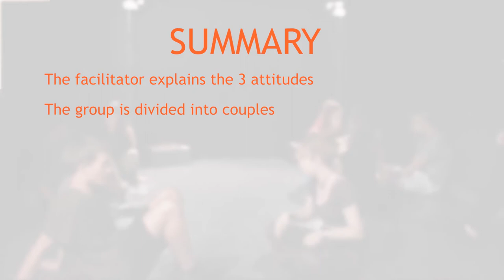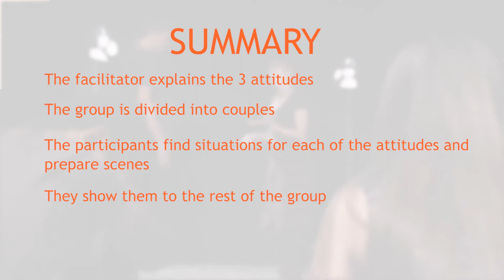5- Peers - Social Exclusion (Reflection activity)